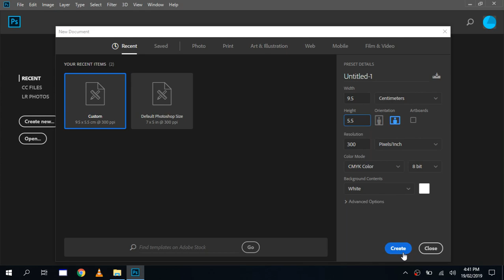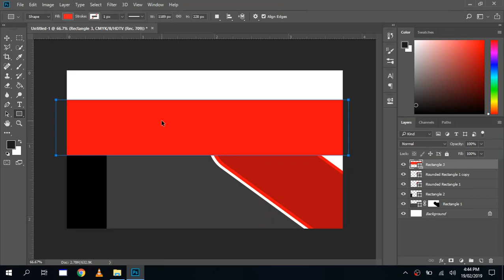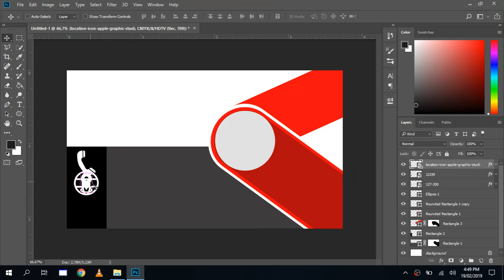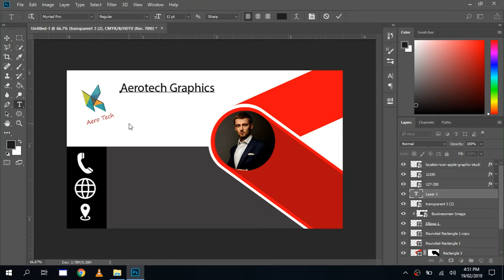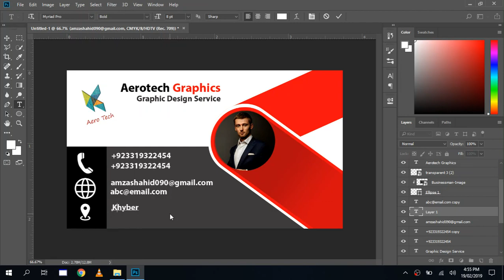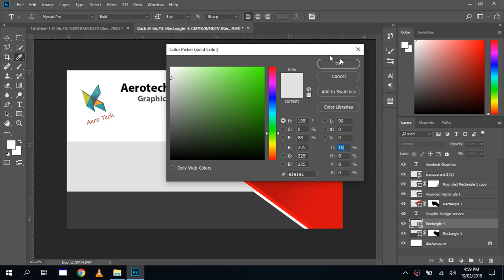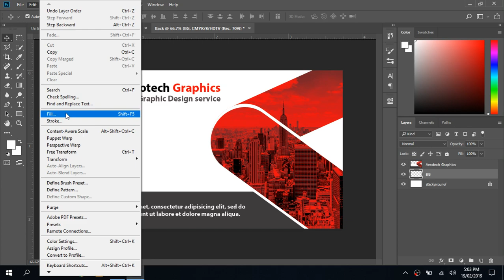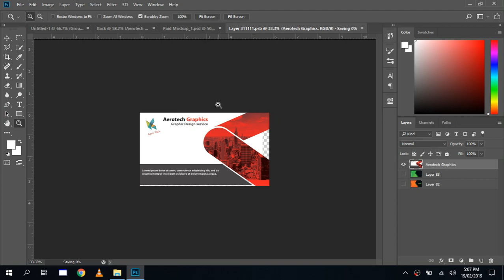How to Make Creative Business Card Design In Photoshop | Photoshop Tutorial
In this Video I'm gonna show how to design a   Creative Business Card Design in Photoshop.